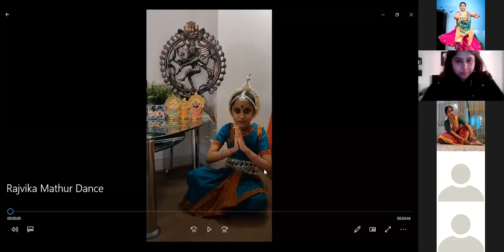6th Sanskriti Pratibha Utsav 2020 | Day 1 | SPU 2020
6th Sanskrit Pratibha festival by AIPA...
100 participants shall be presenting their dances in different categories of Kathak, Oddisi, Bharatnatyam...throughout 2nd and 3rd October...

Enjoy and appreciate

Follow us on:
Nrityashri Alaknanda -